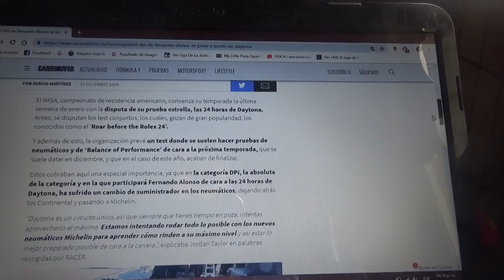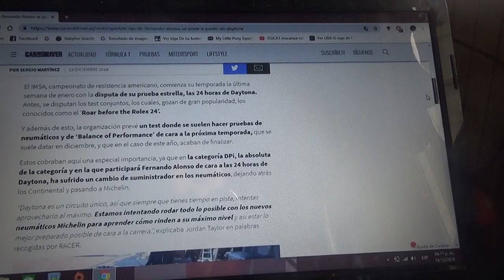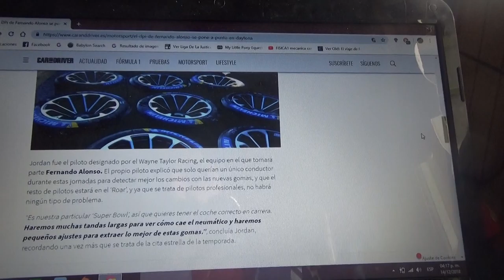El DPI de Fernando Alonso se pone a punto en Daytona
El piloto Jordan Taylor llevó a cabo una primera toma de contacto con los nuevos neumáticos que tendrá la categoría a partir del próximo año 2019